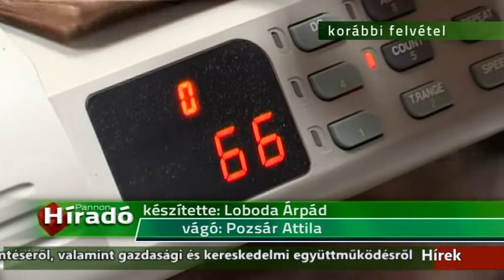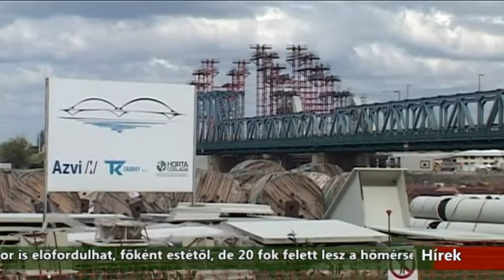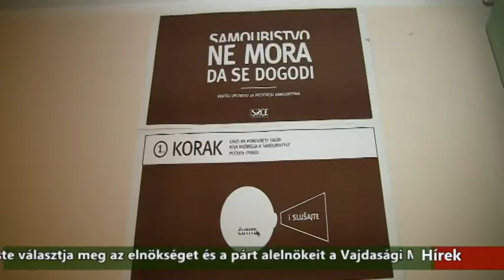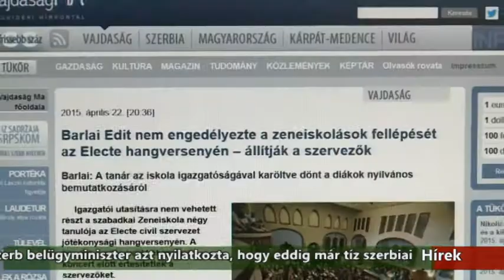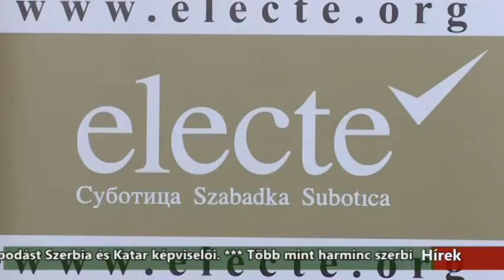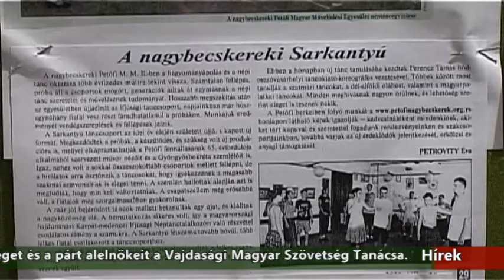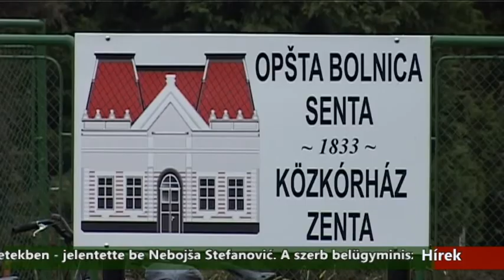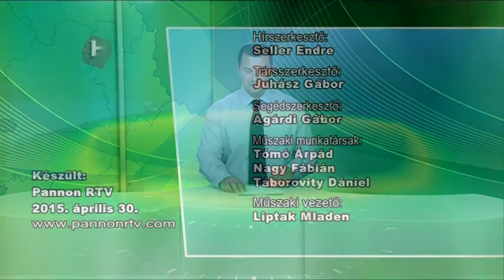Híradó - 2015.04.30. 20:00h